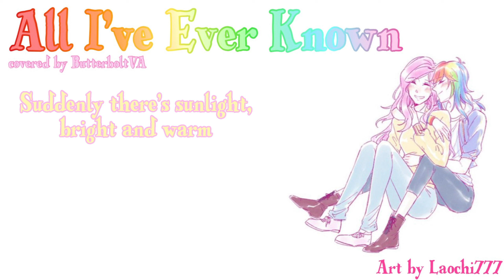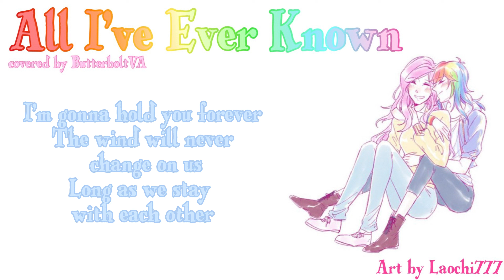[My Little Hadestown Cover] All I've Ever Known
On the road to hell, there was a young girl looking for something to eat named Fluttershy and a poor girl working on a song named Rainbow Dash. Thus begining the tragic tale of Rainbow Dash and Fluttershy.

🎼 INSTRUMENAL: I used a vocal remover!

NOT FOR KIDS SHITFUCKFUCK